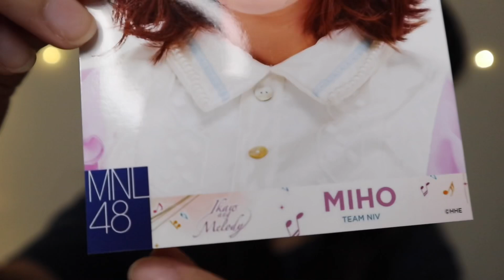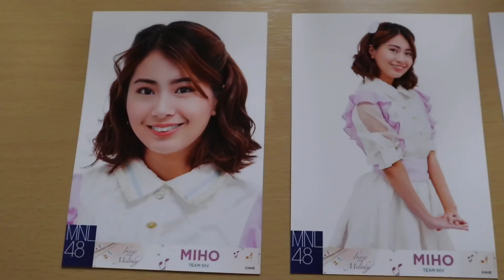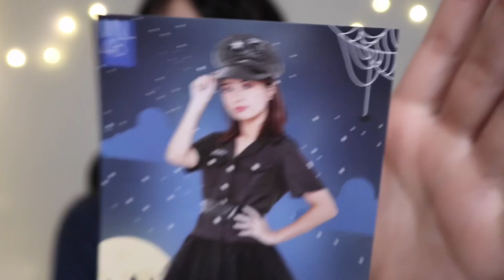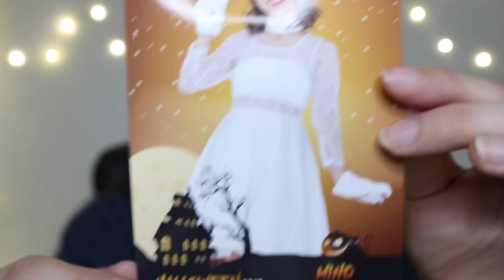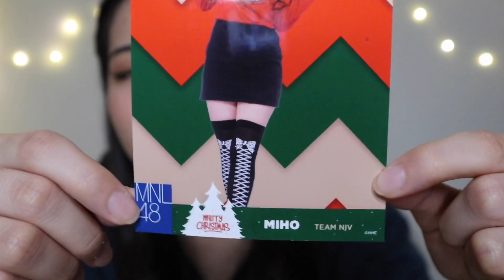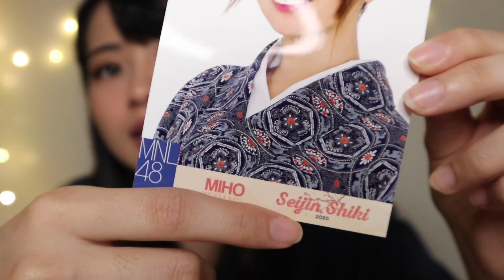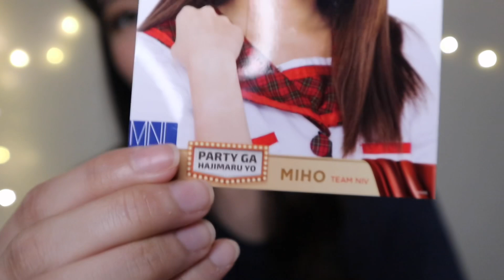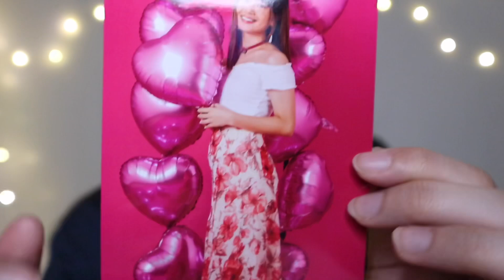Vlog 22: MY MNL48 PHOTOCARDS COLLECTION! (MINI REVIEW)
GOKIGENYOU AKING MGA INIIROG!  💕

Kamusta kayo? Sana okay lang kayo ngayon and sana kung hindi ka okay, napasaya kita kahit papaano sa vlog na to. :) Idk if I’m doing a good job sa mga content na pinopost ko dito but I’m doing my best to make your Sunday a funday kahit papaano! I’ll always be here aking mga iniirog!

Happy 3 years to MNL48 and of course to our Mnloves! I didn’t really plan na magtthrowback tayo but i like how sakto yung vlog na to para makapag reminisce tayo sa lahat ng events before the pandemic. 2 years of being with you guys are full of ups and downs. It’s literally a roller coaster ride but I can say na it’s very worth it. Thank you for supporting us and for staying. Iniirog ko kayo!

LYKA:
mihohoshino

Kumu:
miho.mnl48official